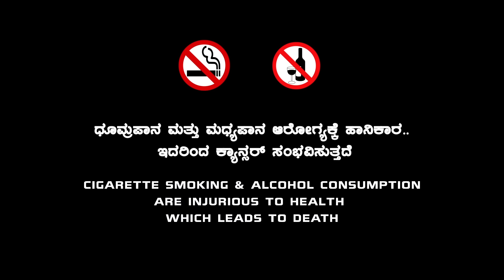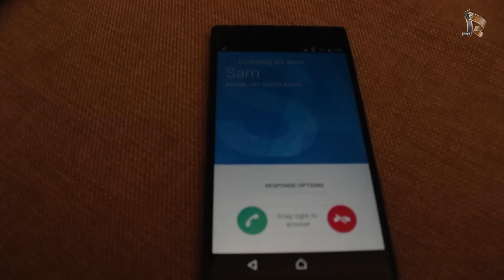Sorry - ಕ್ಷಮಿಸು | Based on Friendship | Kannada short film | ಕಿರುಚಿತ್ರ | Reel Masters | 2017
Sorry is a Kannada short movie written and directed by the team Reel Masters. A suspense FRIENDSHIP story where 3 friends plan for an occasion and the plan gets ruined due to misunderstanding between them, later what happens is revealed in CLIMAX.

CASTING - Nithesh Gowda, Bharath Prasad, Akash Ravindra, Vikram Shetty.
Written & Directed - REEL MASTERS
Editing - THINK MACHA